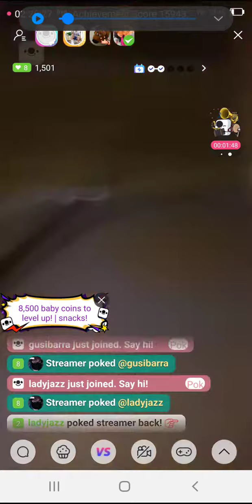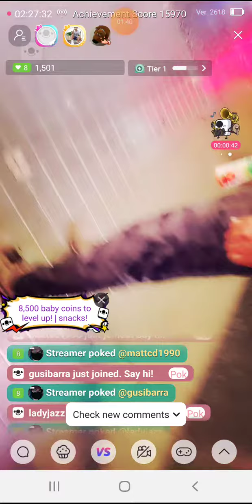Drunk Guy Threatens To Fight Me, Sue Me And Tries To Take My Phone Away During A Livestream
Look At This Dude
Drunk Guy Threatens To Sue Me After I Filmed HIM Punching Someone

I Would Love To Get Added To IP2.NETWORK and IP2.ONLINE So The Streams Are Easier To Watch AND These Moments Could Be Clipped In A Better Manner Without Me Pressing Record Manually 😁😁😁